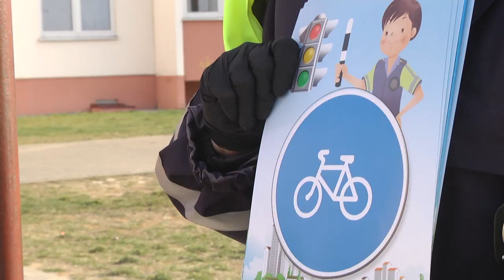2020-04-03 г. Брест. Рейд ГАИ «Безопасные каникулы». Новости на Буг-ТВ.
Школьные каникулы – любимое время детей, во время которого они могут играть и гулять с друзьями на улице больше обычного. Но безопасно ли это? Но… в период каникул значительно увеличивается риск травмирования детей на дороге в результате дорожно-транспортных происшествий. Поэтому уже не первый год и не один раз в год сотрудники ГАИ проводят акцию под девизом «Безопасные каникулы». В этот раз местом проведения профилактического мероприятия стали дворовые территории. Подробнее о том, на что обращали особое внимание инспекторы, расскажет Ирина Кузьмич.